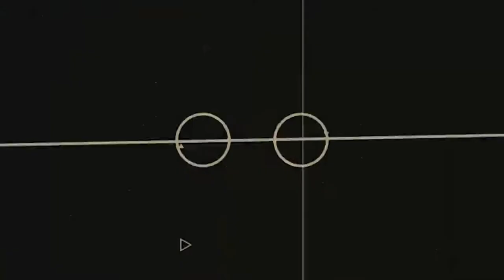Who Is Jesus Part 12